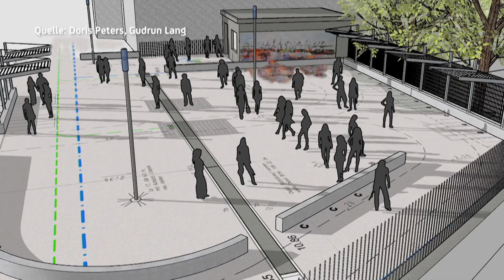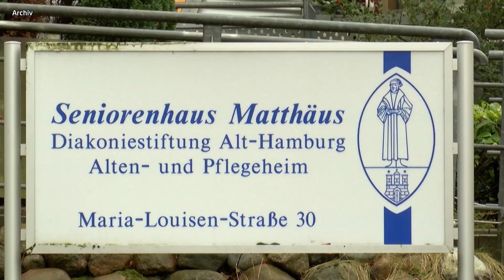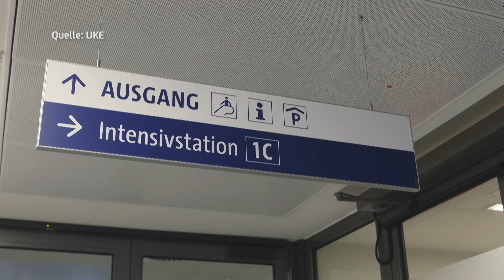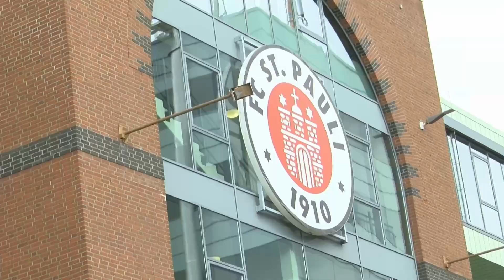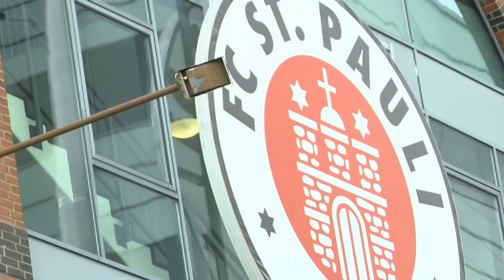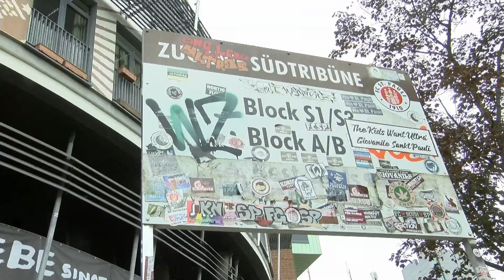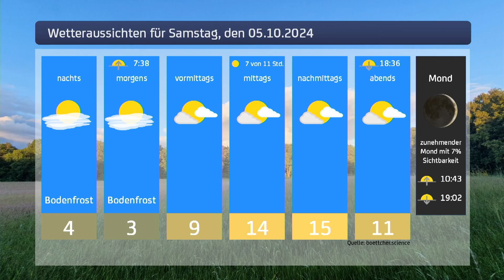Hamburg Der Tag vom 04.10.2024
“Hamburg Der Tag” ist deine Nachrichtensendung bei Hamburg 1. Was passiert in der Hansestadt? Was beschäftigt die Hamburgerinnen und Hamburger? Was steht in unserer Stadt an?
Fragen, die von Montag bis Freitag LIVE um 17 Uhr beantwortet werden - auf YouTube und im TV.